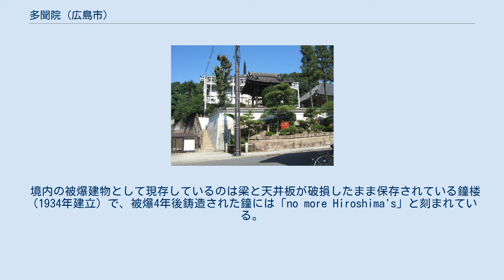多聞院 (広島市)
多聞院（たもんいん）は、広島県広島市南区にある寺院。
比治山西麓の登山道入口に位置する。
境内に頼家一族の墓所などの史跡、被爆建物である鐘楼があることで知られる。
 この寺は、治承年間（1177年 - 1181年）高倉天皇の勅願により、隠渡（現在の呉市音戸町）に建立されたのに始まると伝えられる。
その後、毛利氏の帰依を得て天文年間（1532年 - 1555年）に吉田（現在の安芸高田市吉田町）に移され、さらに広島築城にともない1590年（天正18年）には三滝山麓（広島市西区）に移転した。
福島正則によりこの寺が現在地に移されたのは1604年（慶長9年）である。
 1934年（昭和9年）には頼山陽没後100年（1932年）を紀念し、境内に頼家一族の墓地がある関係から、寺の敷地に隣接して山陽を顕彰する「山陽文徳殿」が建立された。
 第二次世界大戦中、多聞院は戦災時の県庁の6番目の緊急避難先に指定されており、文徳殿には広島市の戸籍選挙課が置かれ市役所から戸籍簿が移転されていた。
1945年8月6日の原爆被災に際しては、爆心地から1.7kmの距離にあって本堂・庫裡・鐘楼などは大破しながらも焼け残り、同日17時頃には県防空本部が本堂に置かれ、20時以降には出張先から戻った高野源進知事の下で内務省への報告、救護班の出動命令が出されるなど被爆直後の臨時の県庁として機能した。
翌7日朝に県庁が東警察署に移転したのちの多聞院は臨時救護所に充てられ、市中心部から東へ鶴見橋を渡って避難してきた多数の被爆者の治療が行われた。
文徳殿に保存されていた戸籍原簿は焼失を免れたが、ガラスの破片で負傷した職員1名が死亡した。
 細工町の土地区画整理に伴い、1953年に「広島郵便局原爆殉職者之碑」が院内に建立され、原子爆弾により亡くなった288人の職員や動員学徒の名前が刻まれている。
 境内の被爆建物として現存しているのは梁と天井板が破損したまま保存されている鐘楼（1934年建立）で、被爆4年後鋳造された鐘には「no more Hiroshima's」と刻まれている。
また、現在でも朝夕6時と8時15分に鐘がつかれている。
 毎年10月20日には「お人形供養会」が行われる。